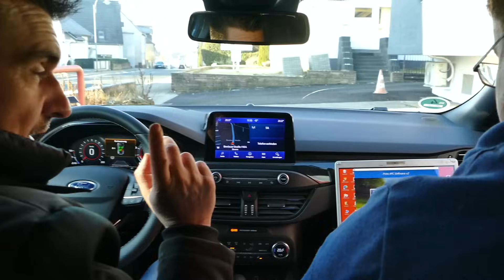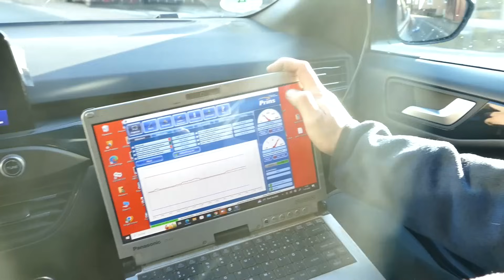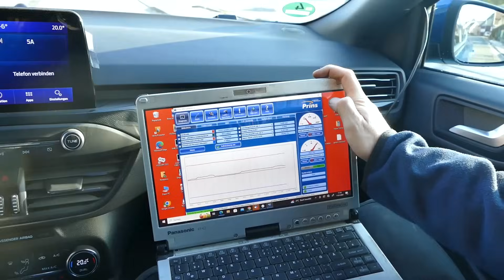Ford mit richtig DRUCK und Autogas! Wer braucht ein E-Auto?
Tanken für die Hälfte heißt es deutschlandweit an bereits über 9000 Tankstellen.
Wir bei GM Service Nagel haben hier sehr früh reagiert und bieten von daher schon seit 2004 Umrüstungen bzw. Aufrüstungen für Ihr benzinbetriebenes Fahrzeug an.
Unser komplettes Unternehmen ist seit 2004 ausschließlich auf diese Spezialtätigkeit ausgerichtet, viele Mitbewerber und KFZ-Werkstätten haben in der Vergangenheit versucht diese Aufgabe neben Ihrem Tagesgeschäft (Reifen, Auspuff, Bremsen etc.) mit in ihr Repertoire aufzunehmen und sind gescheitert.  Dadurch haben viele die Umrüsttätigkeit auf Autogas nicht nur wieder eingestellt, sondern äußern sich dadurch leider heute weitgehend negativ dem alternativen Kraftstoff Nr.1 gegenüber.
Wir zeigen euch in unseren Videos warum wir von LPG absolut überzeugt sind, welche Vorteile dieser Kraftstoff mit sich bringt und zeigen euch diverses aus den Bereichen KFZ und Autowerkstatt.